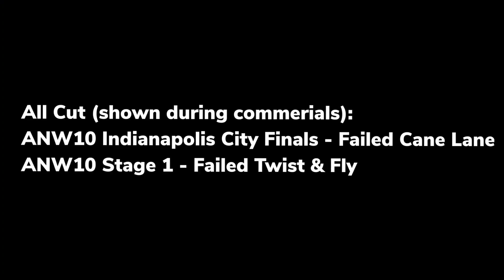Brian Arnold’s American Ninja Warrior Career | NINJA EMPIRE 👑